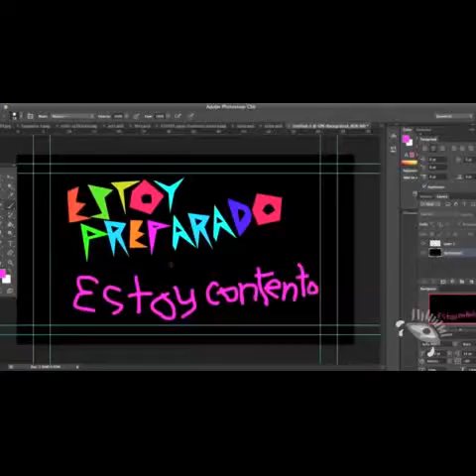2 random words: Banana Nut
comment what y'all wanna see us do next
DO IT FOR DAN